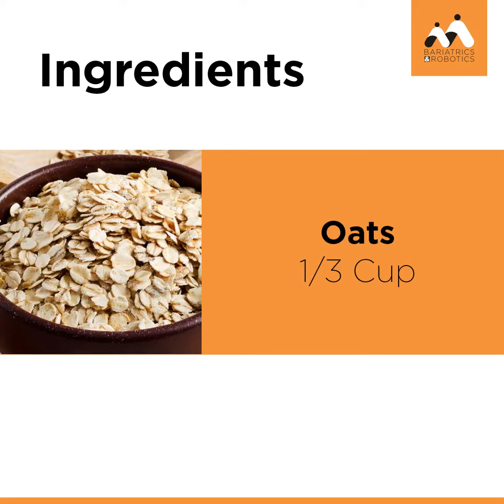Pumpkin Pie Oatmeal Recipe for Post Bariatric Patients - Bariatric Recipes - High Protein Pie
Watch the video to check out the bariatric recipe of protein rich Pumpkin Pie Oatmeal. This is excellent for post bariatric surgery patients.